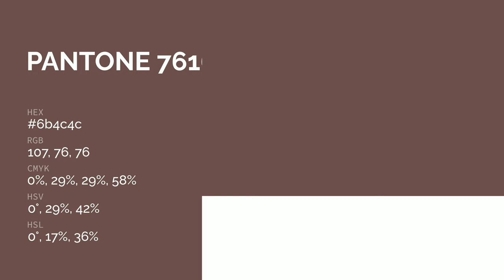color 6b4c4c hex color - Red color - Cool color 6b4c4c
What color is ? 6b4c4c hex color - Red color - Cool color 6b4c4c

Hex 6b4c4c Color Code is also known as color.

Hex 6b4c4c Color code in RGB color code model is created after adding 41.96% red color, 29.80% green color and 29.80% blue color.
Hex 6b4c4c Color code in CMYK color (process color) code model is generated after subtraction of 0% cyan, 28% magenta, 28% yellow and 58% black.